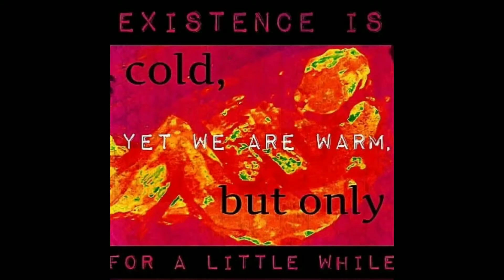Paintwork of A.W. Terry